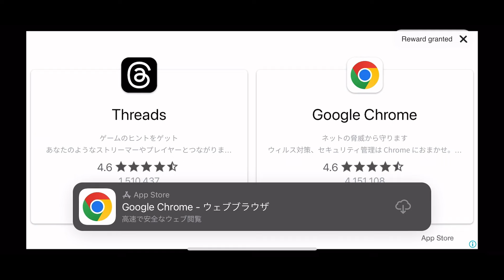4周年のこのアプデまじでエグすぎん？【プロセカ】